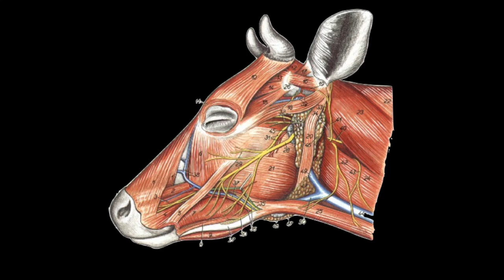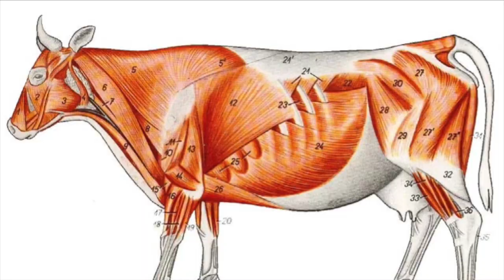BODY PAINTING-3.0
BODY PAINTING-3 (musculos/huesos)